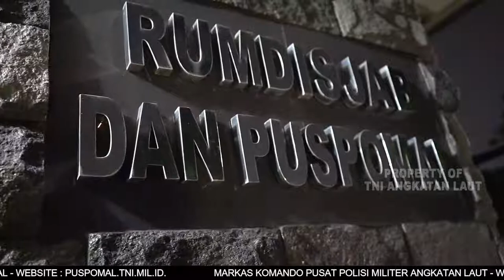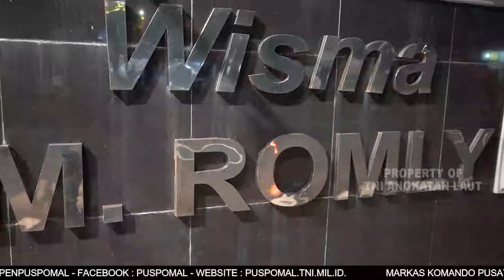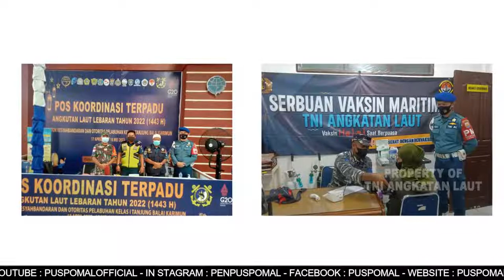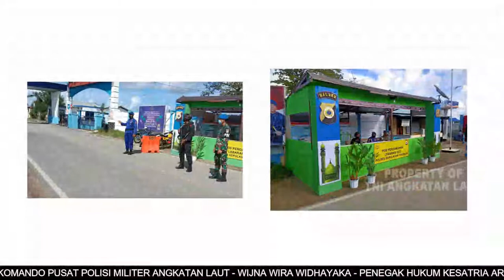BERITA L3W TERUPDATE DI AWAL BULAN MEI